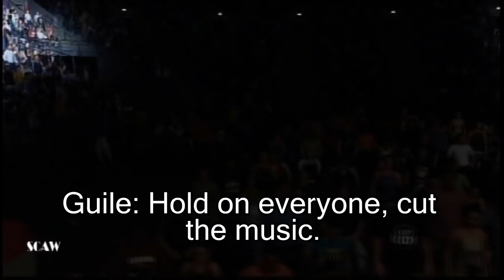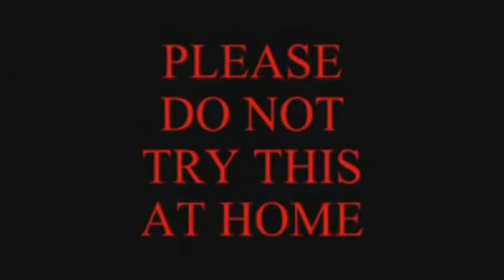SCAW Superstar Clash 212 Part 2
On Clash 212:
Brian Urlacher vs The Gladiator for The SCAW Championship

80's Express vs Jack Sparrow & Mr. Clean

Harley Quinn vs Rayne

Several Money in The Bank Qualifying Matches

and more.